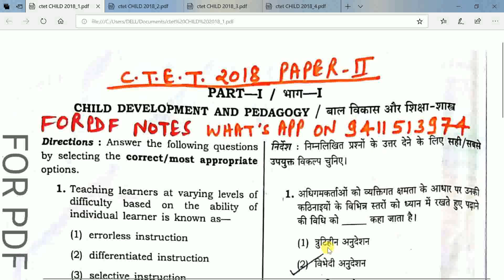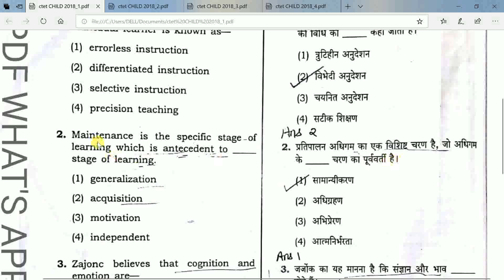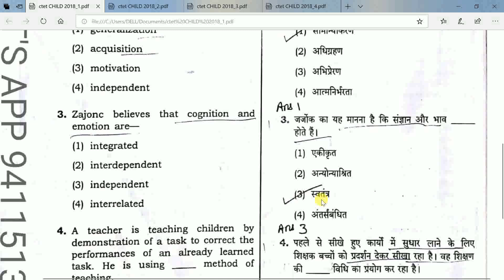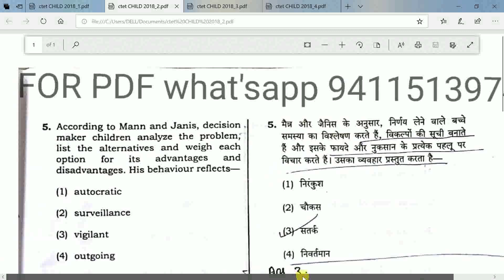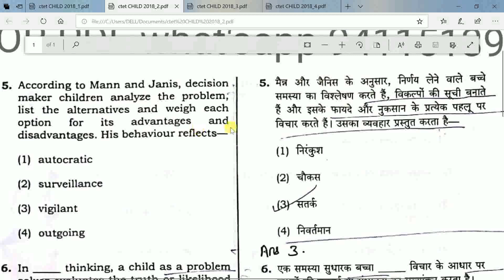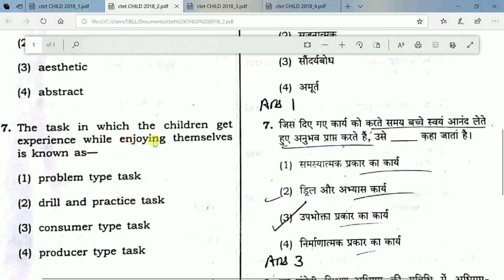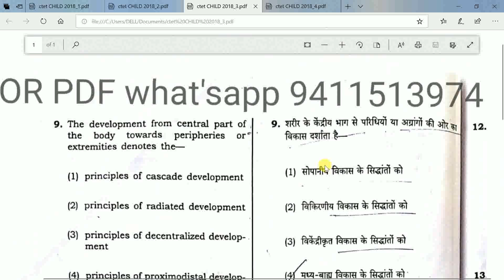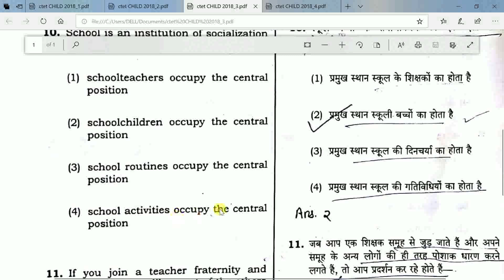CTET SOLVED PAPER 18 CHILD PEDAGOGY IN HINDI AND ENGLISH PART 1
CTET SOLVED PAPER  2018  CHILD DEVELOPMENT AND  PEDAGOGY IN HINDI AND ENGLISH PART 1

FOR PDF NOTES of IMPORTANT QUESIONS WHATS APP  ON MY NUMBER